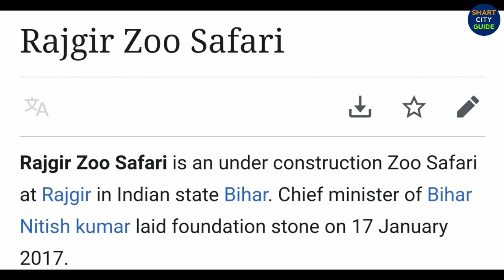RAJGIR GLASS BRIDGE is READY | INDIA'S 2nd GLASS BRIDGE IN BIHAR | शीशे का पुल, राजगीर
The second glass bridge of the country is ready in Bihar's Nalanda, in a bid to attract both local and international tourists. Along with this, the state-of-the-art ropeway and a zoo safari is also being constructed which will be opened to the general public very soon in 2021.